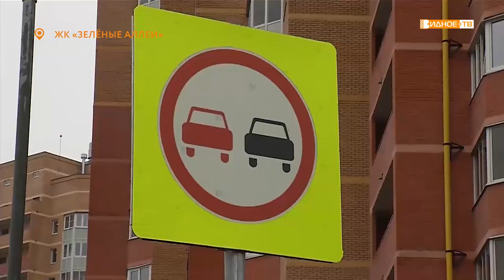«Начало положено» - начало ремонта дороги в микрорайоне «Зеленые аллеи»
Зеленые аллеи, дом 2, пересечение деревни Тарычёво и нового микрорайона. Дорогу здесь застройщик обещал отремонтировать и передать городу еще в 2016 году, но по разным причинам благоустройство откладывалось. И вот наконец начало положено.